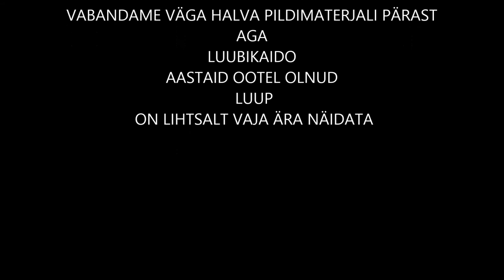RC LENDAMINE KOLLASEL 2 KAIDO ESIMENE LUUP JA LEND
AIV@RPRODUCTION